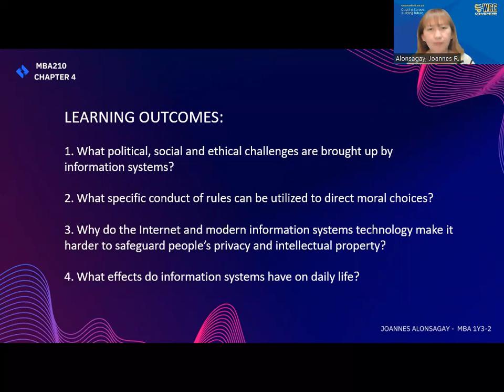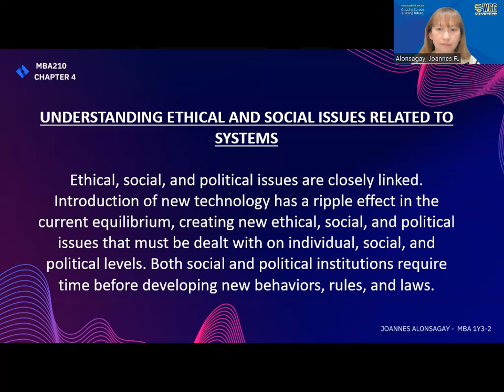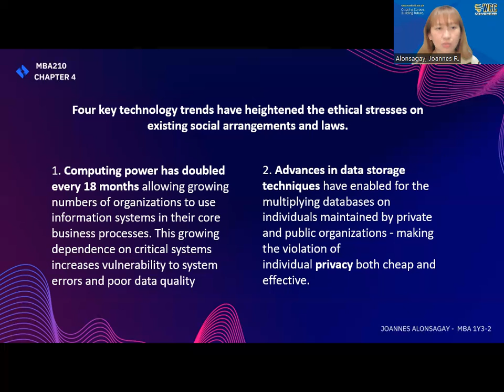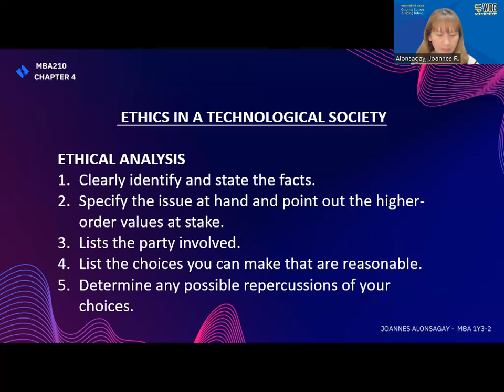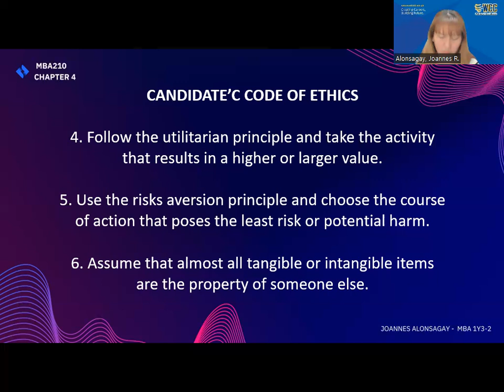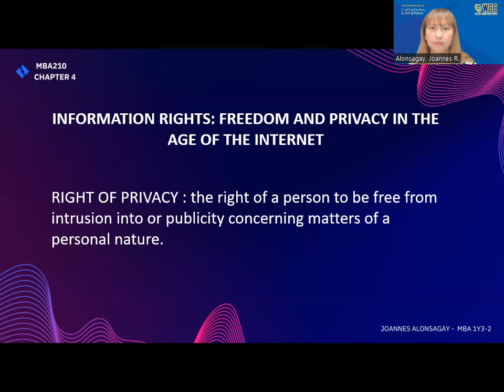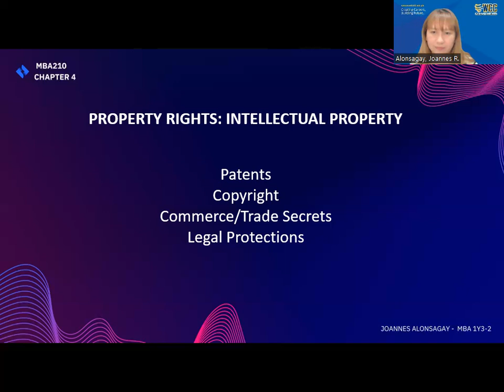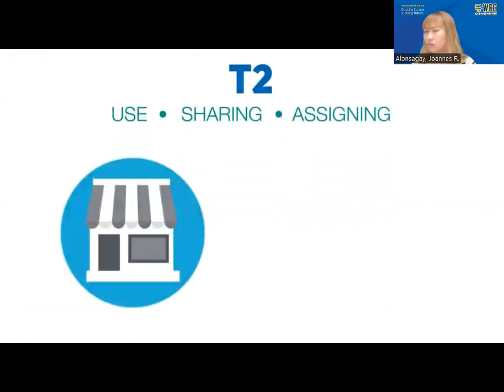4-1 Social and Ethical Concerns Relating to MIS